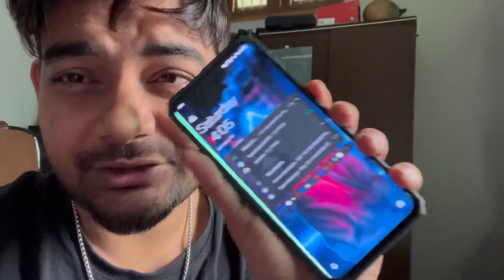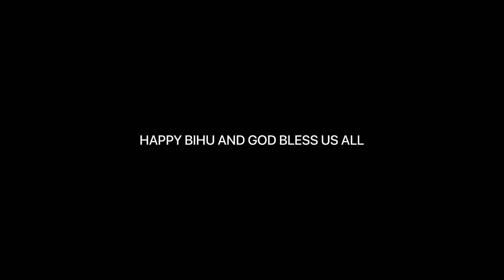Apni NINJA LEKE aaj BIHU KI SHOPPING 💚